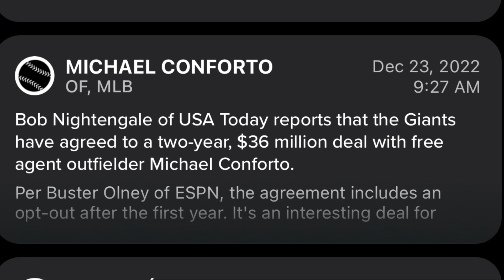San Francisco Giants Sign Michael Conforto Fantasy Baseball /MLB News